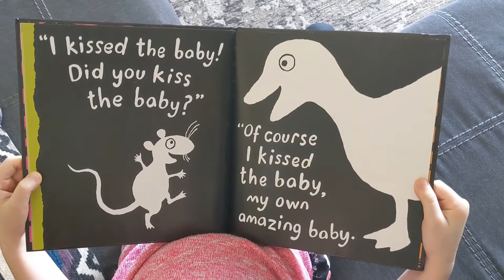I Kissed The Baby-By: Mary Murphy/Read by: Holly